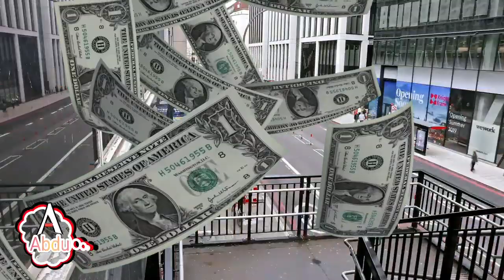Yuutub bananne akkamitti karaa laafaan mallaqa argachuu dandeenya? Kuno hanga dhumaati dawadha video